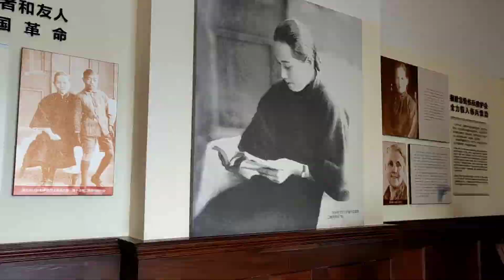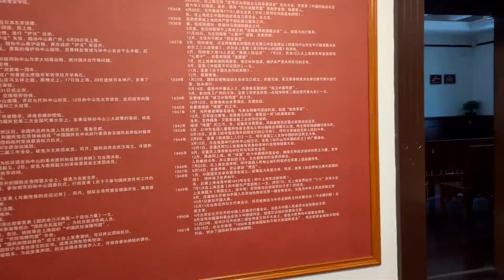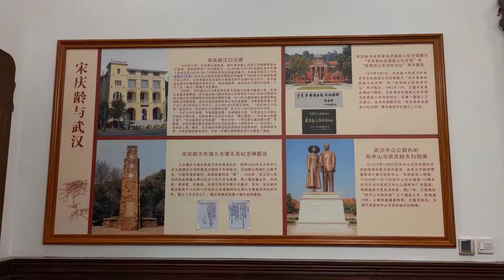民国四大家族的宋家姐妹，在武汉江边的俄国别墅，真是太豪华了！